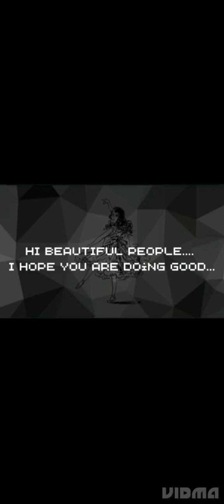Laser Bounce Puzzle || Level 291- Level 300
In this video, I’ll show you Laser Bounce Puzzle || Level 291-  Level  300. Enjoy!

ABOUT MY CHANNEL:
Hi. On my channel, you will find  Random Things. I love sharing Random games with you guys as I experience them myself.

ABOUT ME:
Traveller ✈️
Book Lover 📖
Obsessed with chocolates 🍫 ,BTS 💜💜💜  and One Direction
Status Update: Currently hungry 🍔🍟🌭🌮🥗🍪